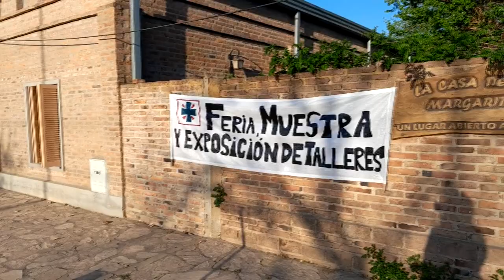MA. ROSA PERREN - CASA TÍA MARGARITA - CONTINÚA HASTA EL MARTES LA VENTA DE REGALOS PARA MAMÁ.